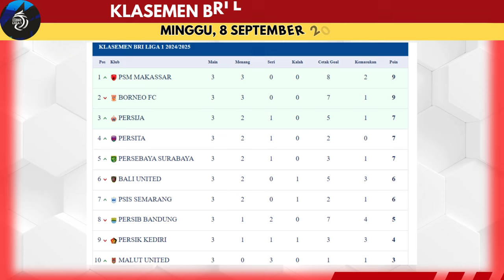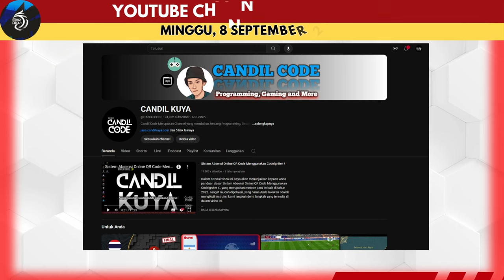Jadwal Lengkap Pertandingan BRI Liga 1 Indonesia 2024 Pekan Ke 4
Berikut adalah jadwal bri liga 1 terbaru : Jadwal Liga 1 2024 Pekan ke 4 - PSM vs Persib - PSBS vs Persija - BRI Liga 1 2024 - Live Indosiar

bali united vs arema fc
dewa united vs psis
psm vs persib

pss vs borneo fc
psbs vs persija

malut united vs semen padang
persis solo vs madura united

barito putera vs persik
psersita vs persebaya